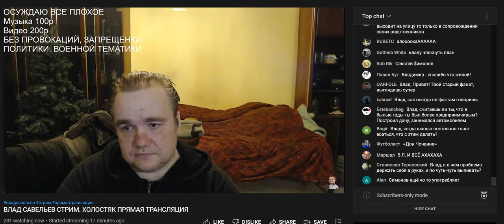11.10.2022 Влад Савельев о Доне Симоне: "Ничем хорошим это не закончится"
Владос про загулы Дона Симона. Ебатория не щадит никого